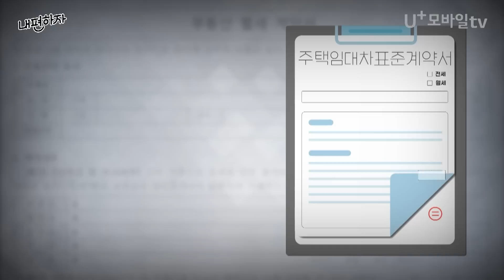꼴랑 5만원이요?! 학생이라고 무시하며 갑질하던 집주인 ㅡㅡ | 내편하자 EP.9-1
끝날 때 까지 얼얼한 통각마비 토크쇼
U+모바일tv 오리지널 [믿고 말해보는 편-내편하자]

내 편 찾으시는 분들은
매주 수/목 U+모바일tv에서 만나요 😘

※ 지나친 욕설 및 인신공격성 댓글은 삭제 조치 될 수 있음을 양해 부탁드립니다.